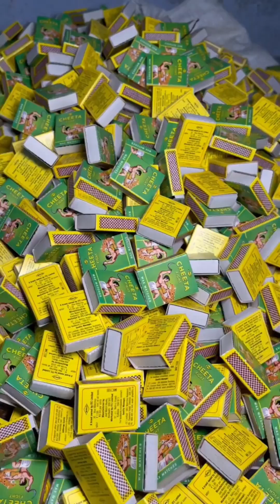बड़े बड़े फैक्ट्री में मैच बॉक्स केसे बनाते हैं..@Facts_On_Target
Did You Know This Facts

besharam rang song
chhotu dada